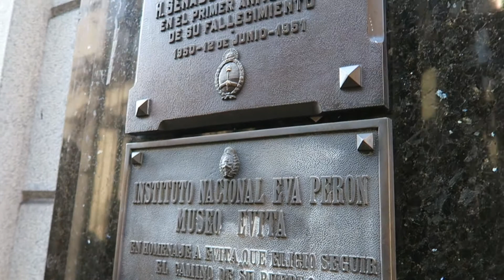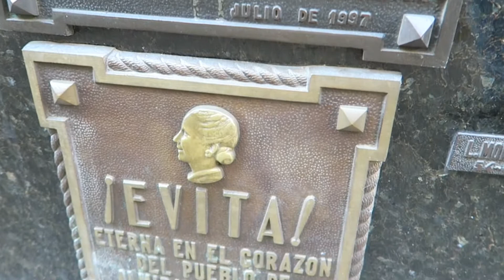La Recoleta Cemetery Walking Tour, Buenos AIres (HD)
One of the most beautiful cemeteries in the world, containing elaborate marble mausoleums in a variety of styles. The final resting place for Eva Peron, Evita.